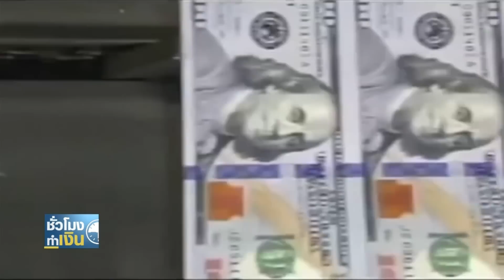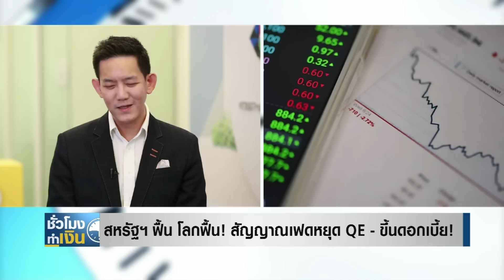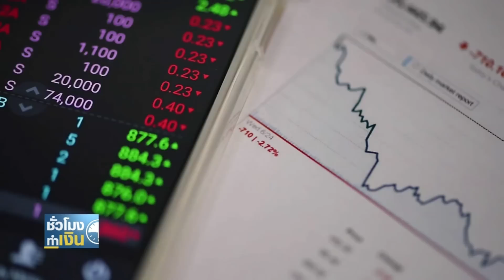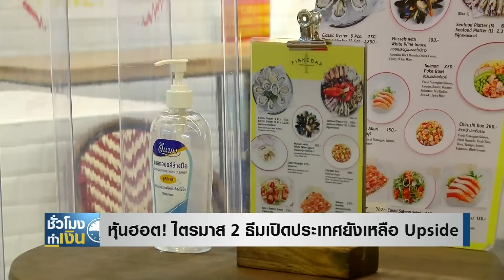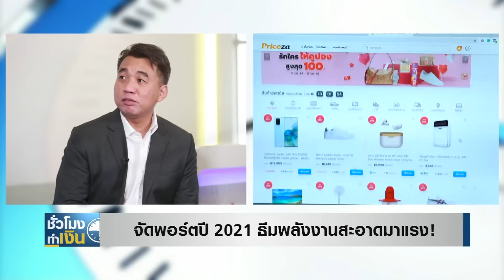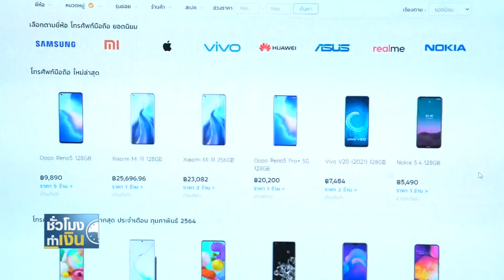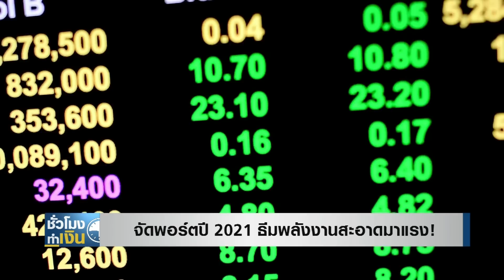LIVE: รายการ ชั่วโมงทำเงิน วันอังคารที่ 13 เมษายน 2564 เวลา 09.30-10.30 น.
วิเคราะห์นโยบาย "ไบเดน" เดินหน้าแผนกระตุ้นเศรษฐกิจครั้งใหญ่ จะเปลี่ยนกระแสเงินโลกหมุนไปทางไหน? โอกาสปรับขึ้นดอกเบี้ย และหยุด QE จะมาเร็วกว่าคาดหรือไม่?แล้วนักลงทุนไทย จะตั้งรับหรือปรับกลยุทธ์ทั้งระยะสั้น และระยะยาวอย่างไร ...